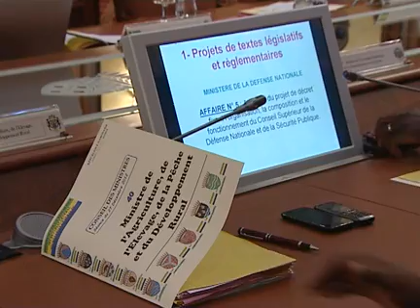Conseil des Ministres du 27 décembre 2012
Le gouvernement gabonais s'est réuni en conseil des ministres le 27 décembre 2012.